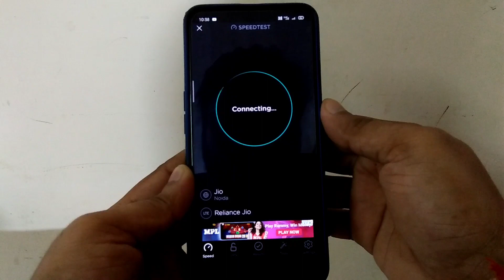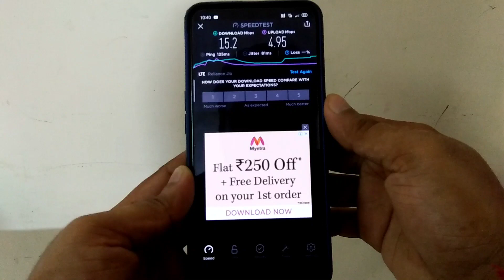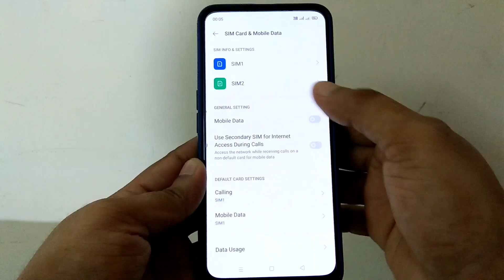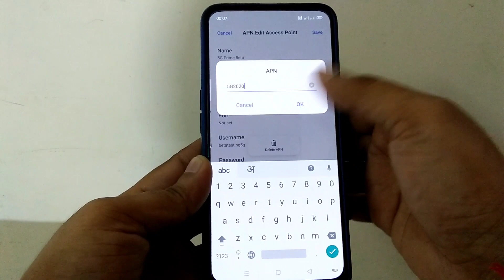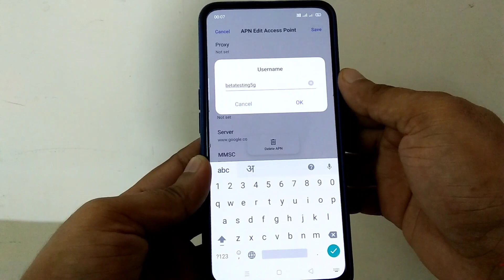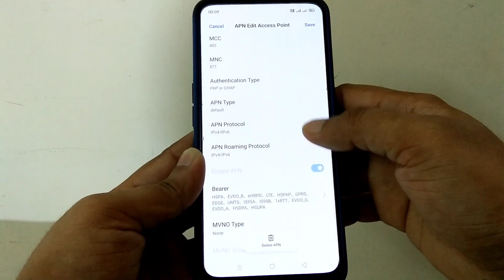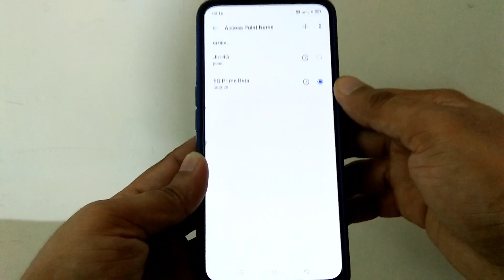Jio 5G Beta APN Setting 2020 !! Get Jio 5G Hight Internet Speed !! Jio Internet Speed Kaise Badhaye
Dosto aaj ke is video me bataya gaya hai kaise aap apne jio ka internet speed badha sakte hai.
Is video me Jio 5G APN Setting ke bare me bataya gaya hai jisko use kar ke aap apne internet speed ko badha sakte hai.

Jio 5G Beta APN Setting 2020 !! Jio Internet Speed Kaise Badhaye !! How to Increase Jio Internet Speed

Jio 5g new apn
Jio 5g new apn settings
Jio internet speed
Jio 5g beta testing
Jio 5g beta apn
Jio 5g apn setting
Jio internet problem solution
Jio internet speed testing
Jio apn setting 2020
Jio new 5g apn setting
Jio internet problem fix
Jio internet settings kaise kare
Jio 5g apn settings kaise kare
Jio internet speed fast kaise kare
Jio apn settings kaise kare
Jio internet speed kaise increase kare
Jio slow internet problem fix
Jio fast internet speed
How to increase jio internet speed
How to improve jio internet speed
How to grow jio internet speed
Jio 5g kaise chalaye
Jio default access point name
Jio beta apn settings
Jio new apn setting in 2020
Jio 5g launch in 2020
Jio internet speed kaise boost kare
Jio internet speed booster